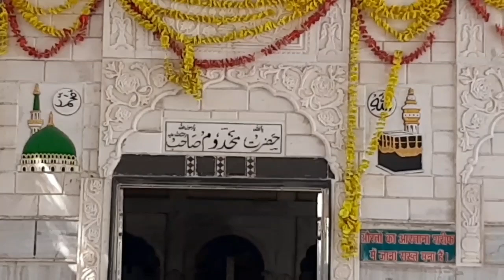प्राचीन उल्टी बस्ती दरगाह के पास पुरा उल्टा गाँव सांभर शरीफ़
प्राचीन उल्टी बस्ती दरगाह के पास पुरा उल्टा गाँव सांभर शरीफ़ है